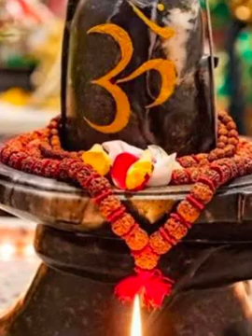29जुलाई शनिवार#कमला एकादशी व्रत के 15नियम 5🪔फल दान 5 उपाय#तुरंत मनोकामना पूर्ण#bhajan#upay#ekadashi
#29 जुलाई शनिवार अधिक मास सावन के मेल पर कमला एकादशी का महा उपाय इस दिन क्या-क्या व्रत के हैं नियम क्या है फल और दान पुण्य का क्या है उपाय# किसी भी वृक्ष की पत्ती ना तोड़े इससे हमारे एकादशी के पुण्य समाप्त होते हैं इस दिन अन्य का दान गाय को रोटी का दान नहीं देना चाहिए# नहीं तो व्रत का फल नहीं मिलता जो हम फलाहार करें वही गाय को दान में दें# किसी भी व्यक्ति की बुराई और चुगली नहीं करनी चाहिए# इससे भी व्रत का फल नहीं मिलता# श्री शिवाय नमस्तुभयम शिव महापुराण पंडित प्रदीप मिश्रा जी के अचूक उपाय ##ओम नमो भगवते वासुदेवा# इस दिन भगवान विष्णु को तुलसी का पत्ता अवश्य चढ़ाएं इससे भगवान विष्णु प्रसन्न होते हैं और मनोकामना पूर्ण करते हैंupay